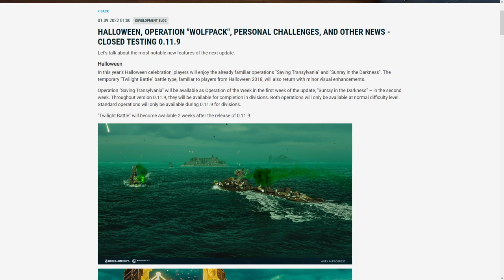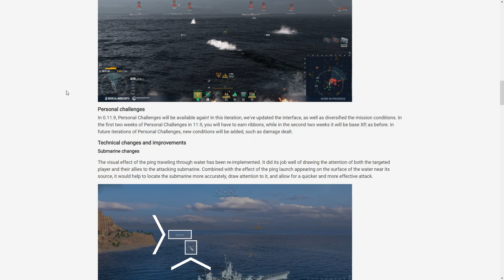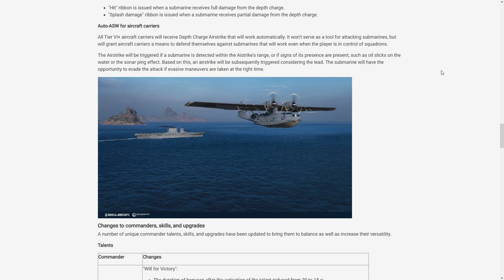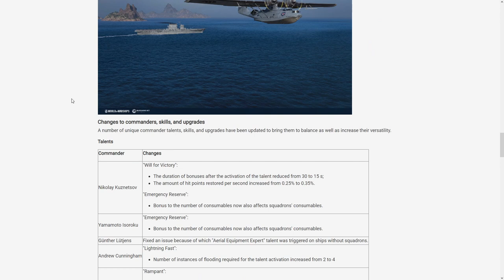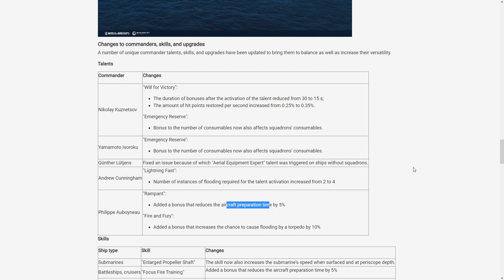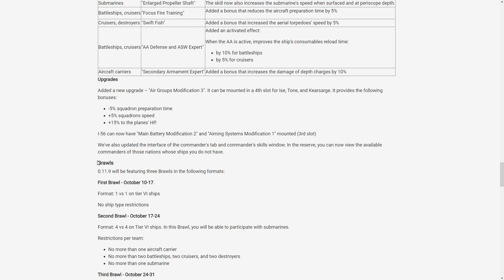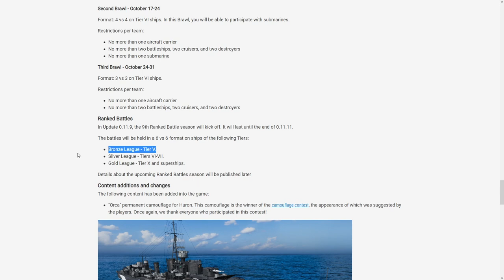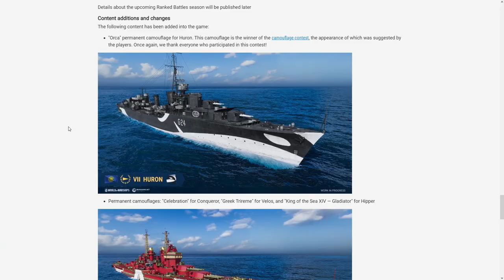WoWs - Nowości w 0.11.9